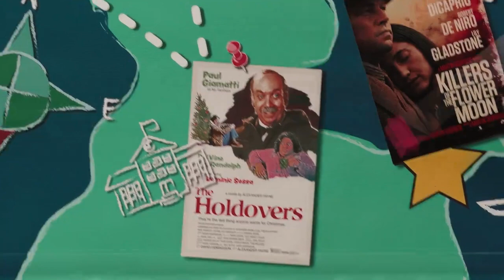The first 2024 Oscars ( teaser has been released